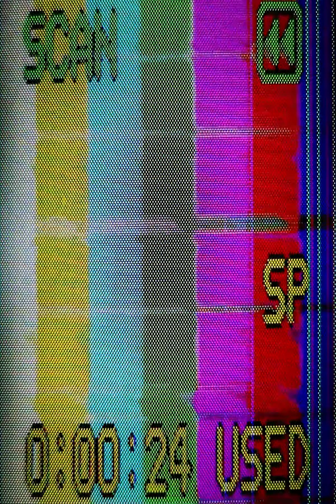buscaba cobre y encontró oro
En este episodio de Buscando tesoros nuestra querida @MaggieMagana encontró algunos artículos muy peculiares pero sobre todo se llevó una gran sorpresa ¿Alguno vez has ido de pesca?

BADABUN NETWORK ©